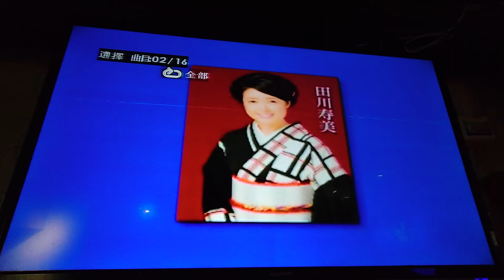王小姐翻唱 人生いろいろ 唄 田川寿美 {朱攝影} [富士櫻卡拉OK]環境幽靜歌聲會友。